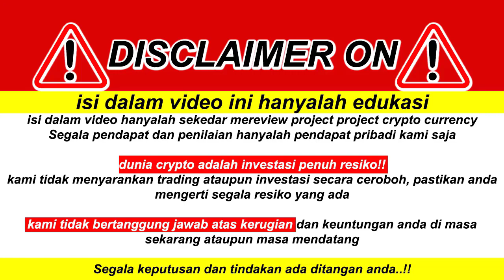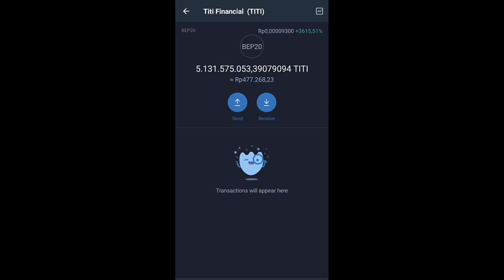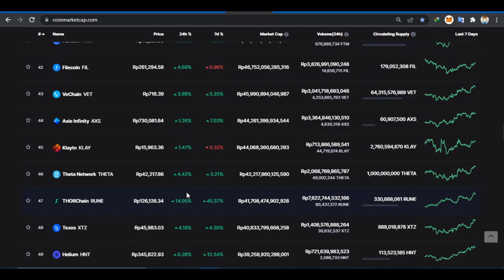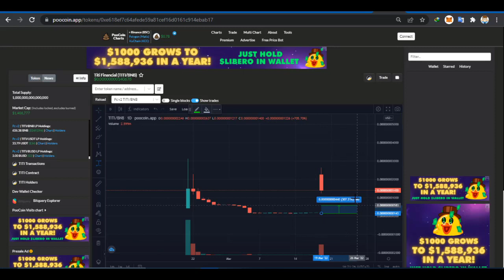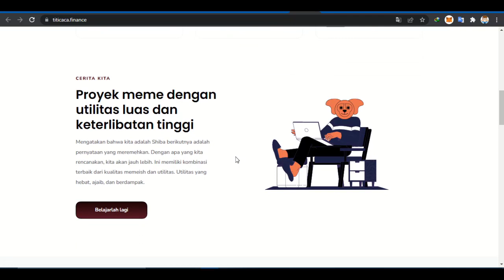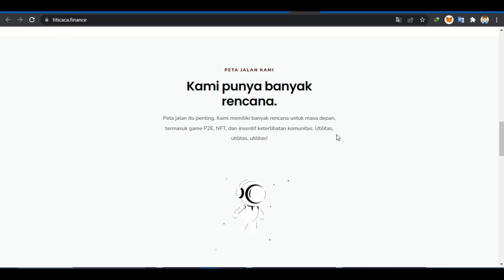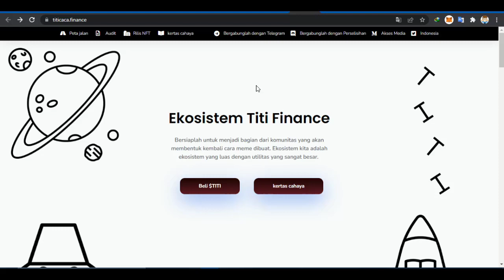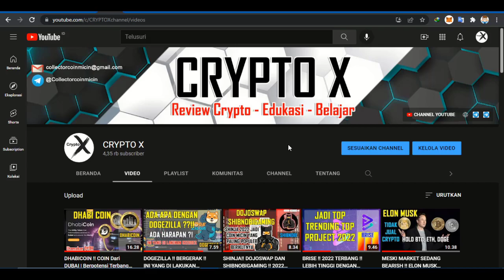MASUK KE BIGGEST GAINERS PROJECT DI COINMARKETCAP !! LANGSUNG PROFIT !! DYOR